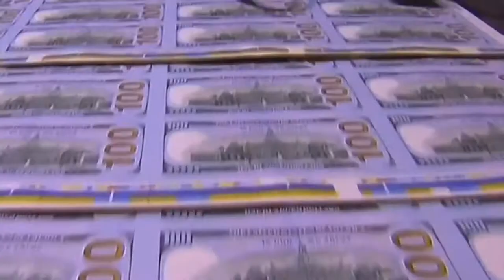Takin' It To The Streets | Stimulus package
This week, Levi and Nola hit the streets of downtown Northampton to ask people about their opinions on the stimulus package in Congress